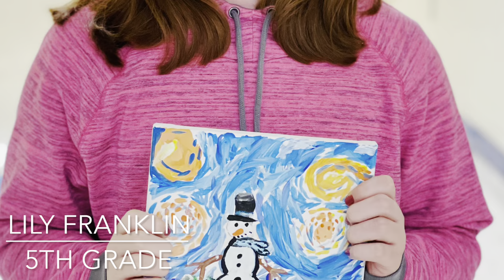North Stanly Middle School’s Starry Night Snowmen paintings